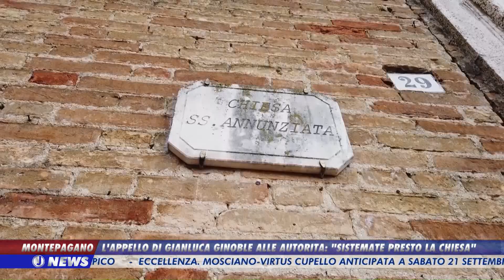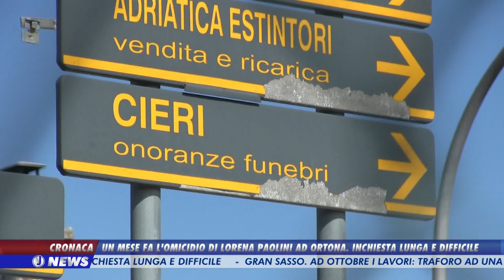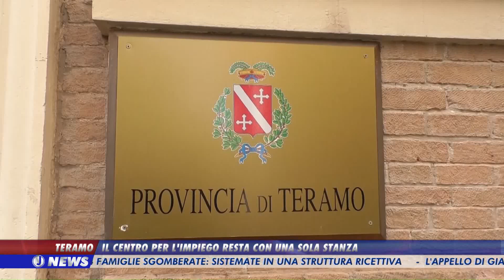JNews Mercoledì 18 settembre 2024 - Edizione delle 14:00